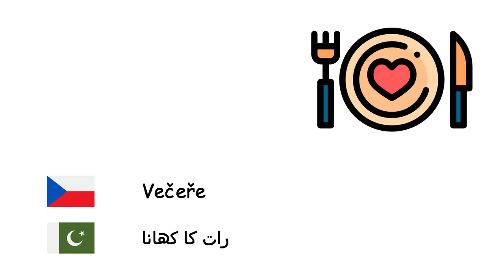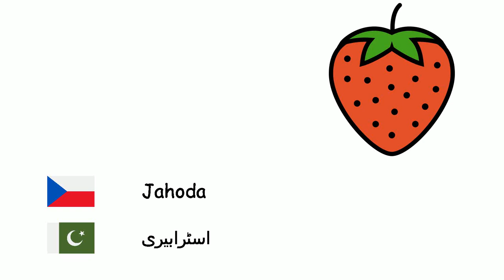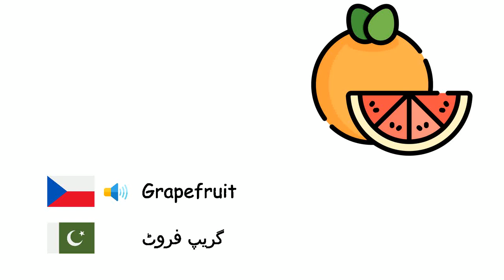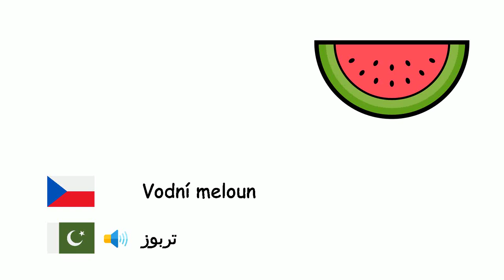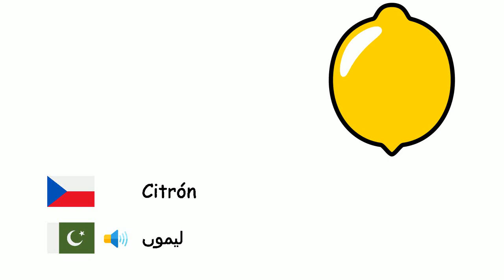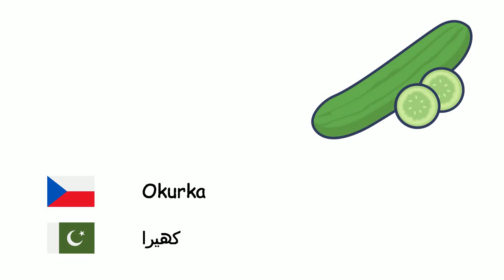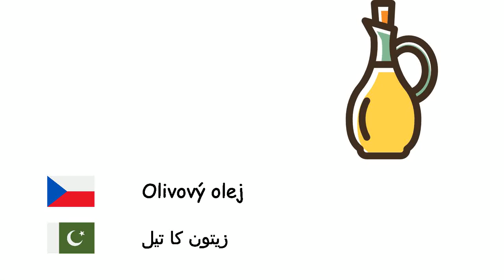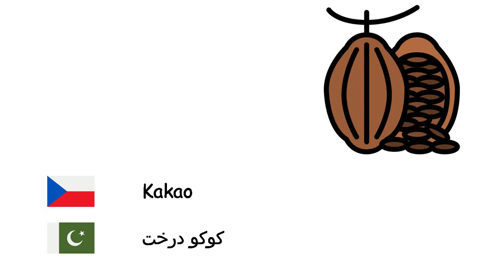Potraviny (Urdština) (cs-ur)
Fone TV
cs-ur-2
کھانے کی اشیاء (اردو)
Malina - رس بھری
Večeře - رات کا کھانا
Ananas - انناس
Pistácie - پستا
Hruška - ناشپاتی
Ječmen - جو
Kdoule - سفرجل
Mandle - بادام
Dýně - قددو
Ibiškovec jedlý - بھنڈی
Fazole - گردے کی پھلیاں
Hrách - مٹر
Pepř - کالی مرچ
Šušenka - بسکٹ
Brokolice - بروکولی
Pšenice - گندم
Vlašský ořech - اخروٹ
Jahoda - اسٹرابیری
Cuketa - زچینی
Rajčata - ٹماٹر
Zmrzlina - آئس کریم
Moruše - مَل بیری
Chléb - روٹی
Jablko - سیب
Artyčok - آرٹچیک
Švestka - آلوبخارہ
Maso - گوشت
Fazole - پھلیاں
Lískový oříšek - ہیزلنٹ
Arašíd - مونگ پھلی
Grapefruit - گریپ فروٹ
Hamburger - ہیمبرگر
Mrkev - گاجر
Kokosový ořech - ناریل
Datlovník pravý - کھجور
Špenát - پالک
Fíkovník smokvoň - انجیر
Snídaně - ناشتہ
Květák - گوبھی
Vodní meloun - تربوز
Meloun - خربوزہ
Meruňka - خوبانی
Dort - کیک
Celer - اجمود
Kaštan - شاہ بلوط
Kečup - کیچپ
Třešeň - چیری
Kiwi - کیوی
Zelí - بند گوبھی
Citrón - لیموں
Mandarinka - مینڈارن
Mango - آم
Houby - کھمبی
Listový salát - لیٹش
Petržel - اجمودا
Ovoce - پھل
Sladká kukuřice - میٹھی مکئی
Banán - کیلا
Granátové jablko - انار
Oběd - ظہرانہ
Řepa - چقندر
Brambory - آلو
Lilek - اوبرجین
Sýr - پنیر
Pórek - کراث
Pizza - پیزا
Pomeranč - مالٹا
Salát - سلاد
Okurka - کھیرا
Česnek - لہسن
Zelenina - سبزی
Cibule - پیاز
Tuřín - شلجم
Broskev - آڑو
Máslo - مکھن
Ředkev - لال مولی
Sůl - نمک
Bobule - انگور
Lokvát japonský - لوکاٹ
Sladká brambora - شکر قندی
Jídlo - کھانا
Vejce - انڈہ
Zázvor lékařský - ادرک
Olivovník evropský - زیتون
Olivový olej - زیتون کا تیل
Červená čočka - سرخ دال
Zelená čočka - سبز دال
Makaróny - میکارونی
Čokoláda - چاکلیٹ
Čedar - چیڈر پنیر
Majonéza - میئونیز
Bonbón - کینڈی
Máta - ٹکسال
Rýže - چاول
Cizrna - چنے
Džem - پھل کا جام
Avokádo - ایواکاڈو